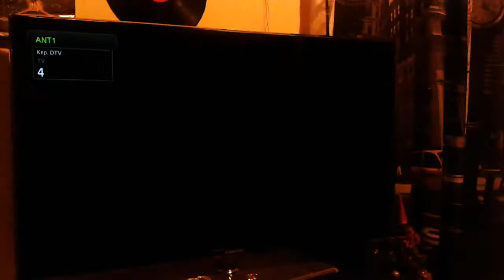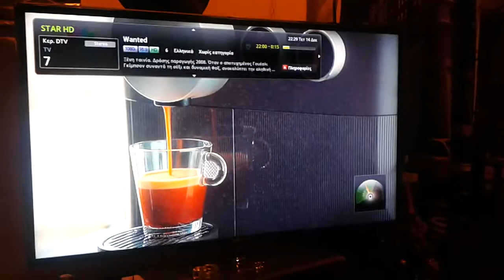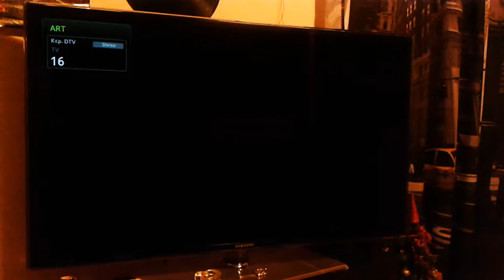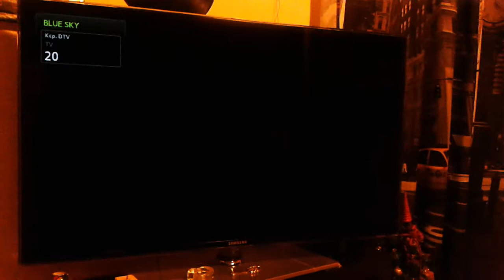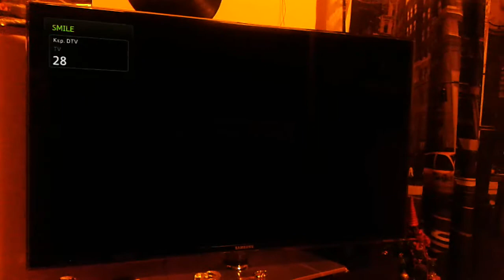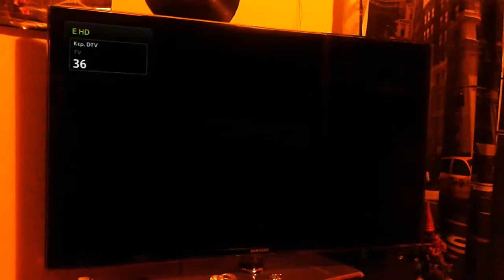RE: ZAPPING ΣΤΟ ΕΠΙΓΕΙΟ ΨΗΦΙΑΚΟ ΤΟΠΙΟ ΤΗΣ ΑΘΗΝΑΣ 2016/ ATHENS DTV-DVB-T ZAPPING 2016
Zapping στα 37(30 sd και 7 hd) επίγεια ψηφιακά κανάλια της Αττικής(Digea+ΕΡΤ) από το κέντρο εκπομπής Υμηττού /Zapping through all the 37 major and minor digital Mpeg-4 tv channels of Attica broadcasting from the Mt.Ymittos/Zappen durch die 37 freie Mpeg-4 Digitalkanäle in Athen
Τηλεόραση/TV Set/Fernseher: Samsung UE40D6530 smart tv
Κάμερα/Recording device/Aufnehmenapparat: Samsung galaxy S advance GT-I9070